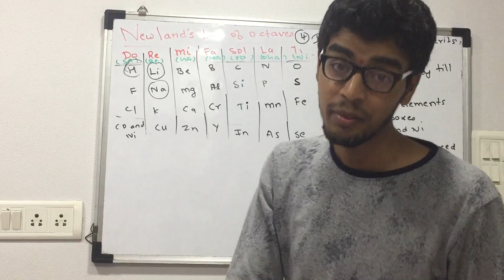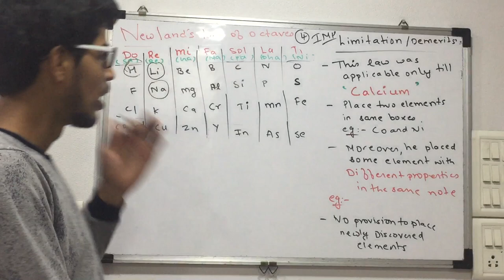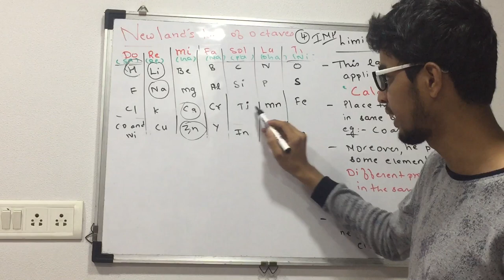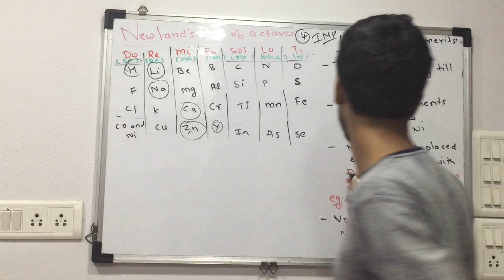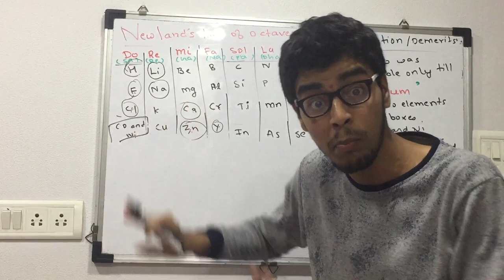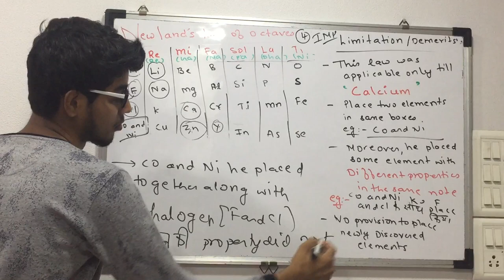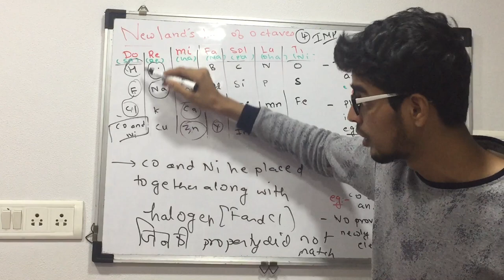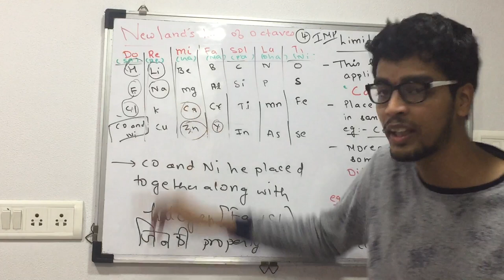Part 4 ||Periodic classification of elements ||Limitations of new lands law of octaves 😍in Hindi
Mast hai sab
Always be happy
Credits -MMT